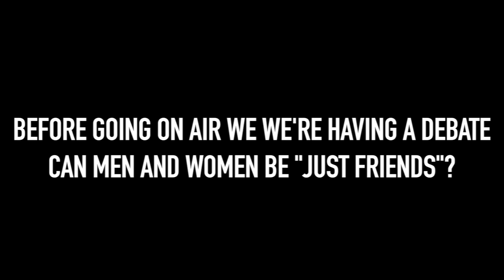ISSA THROWBACK VLOG!